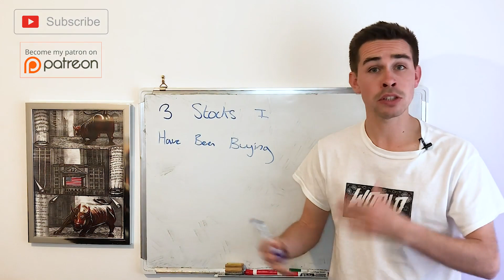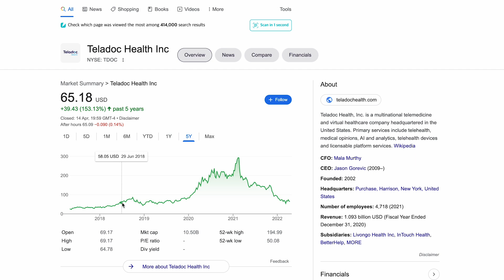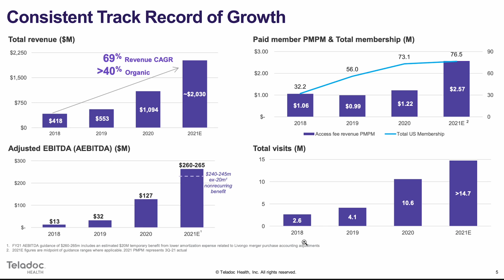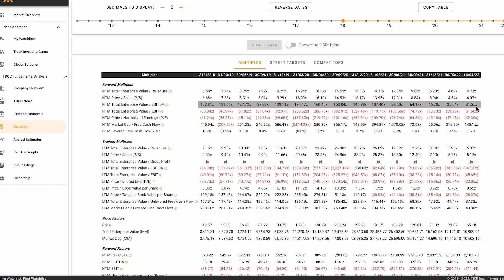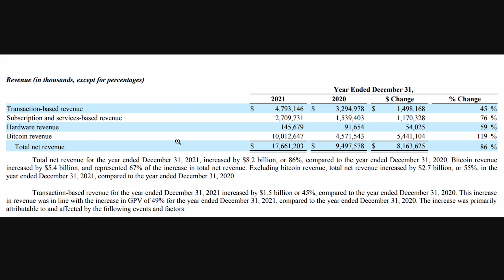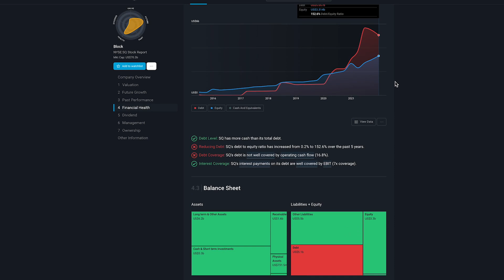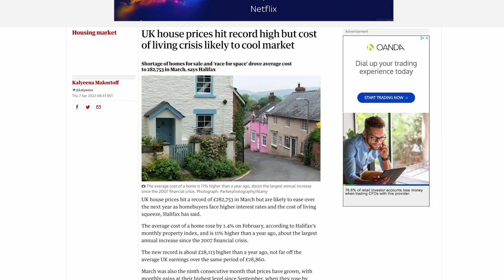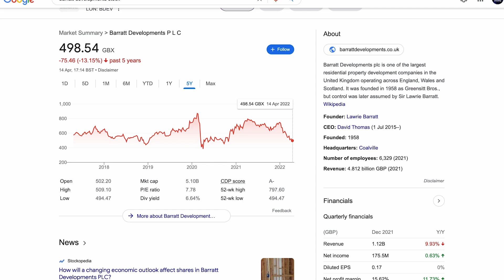3 Stocks I Have Been Buying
Hi! my name is Jacob, and today, i talk about 3 stock i have been buying.